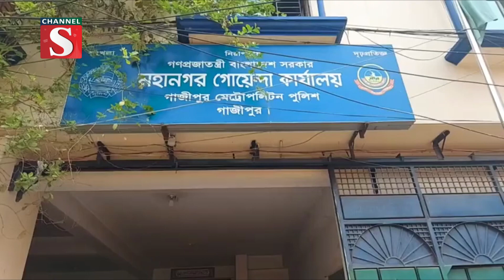গাজীপুরে মহানগরে কলেজ ছাত্র হত্যা ও ডাকাতি মামলায় ৫জন গ্রেফতার | Channel S News | Channel S 2023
গাজীপুরে মহানগরে কলেজ ছাত্র হত্যা ও ডাকাতি মামলায় ৫জনকে গ্রেফতার করেছে গাজীপুর মেট্রোপলিটন পুলিশ। শনিবার সকালে মহানগর.

1: News :
2: Entertainment News :
3: Sports News :